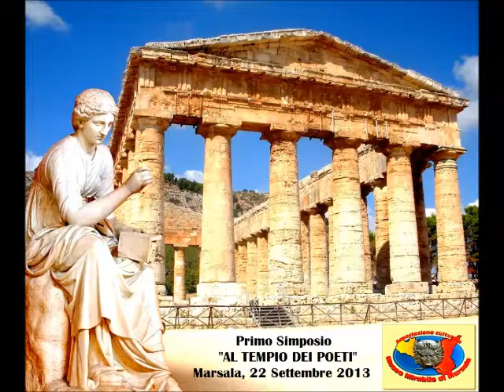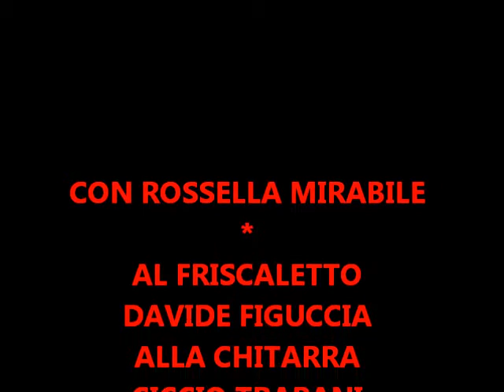Tarantella - 1°Simposio "Al Tempio dei Poeti"- Museo Mirabile di Marsala.